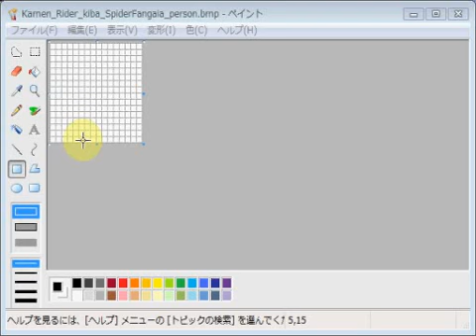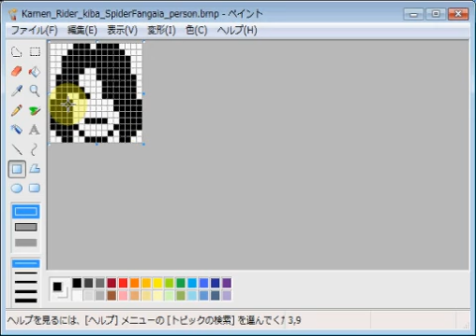仮面ライダーキバ・スパイダーファンガイア・糸矢僚 emozi icon made by MS paint